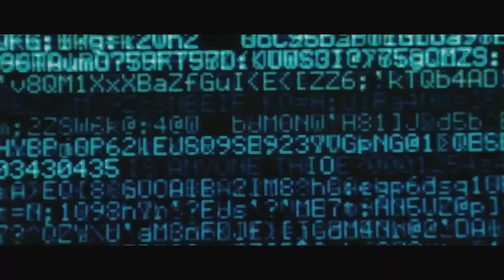Reel Reviews - "Transcendence"